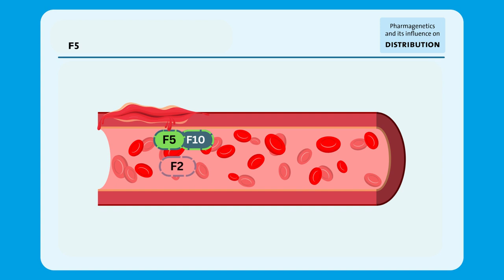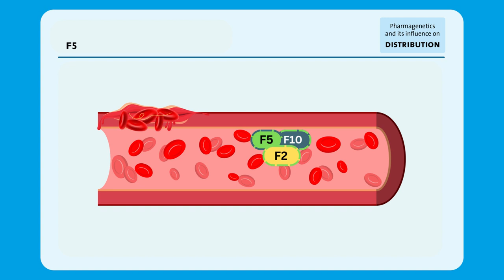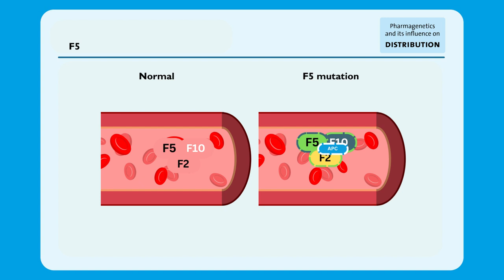F5 Gen - Erklärung von Genvariationen und Wirkmechanismus - Faktor 5 Leiden (Deutsch)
Das F5-Gen – Wie können sich Genmutationen auf Sie auswirken und warum ist das so? Erläuterung des Funktionsmechanismus, Faktor 5 Leiden